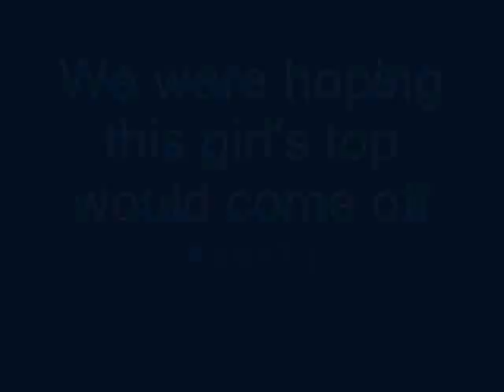Vang Vieng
Vang Vieng - party town, Lao style. On the Nam Song river